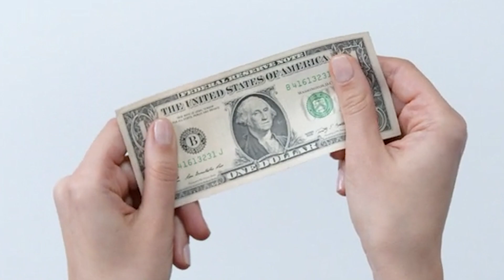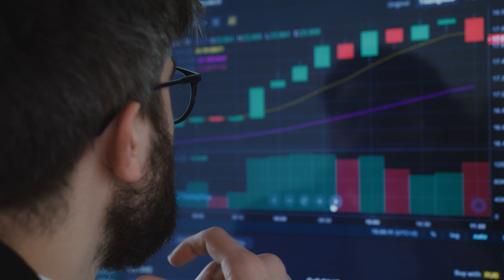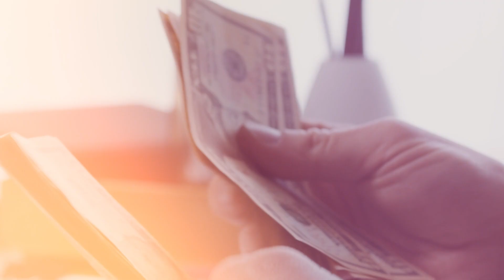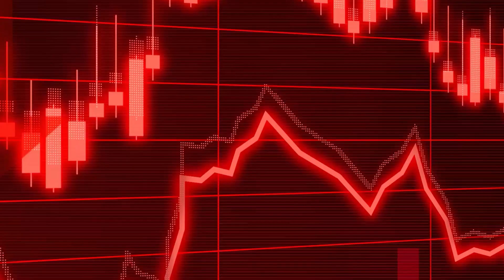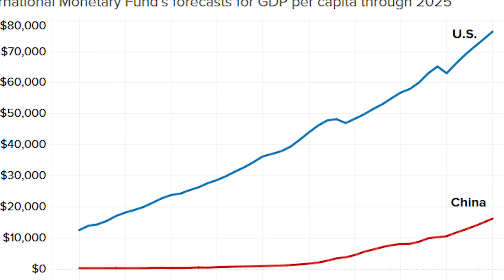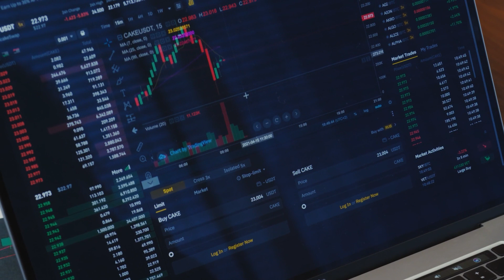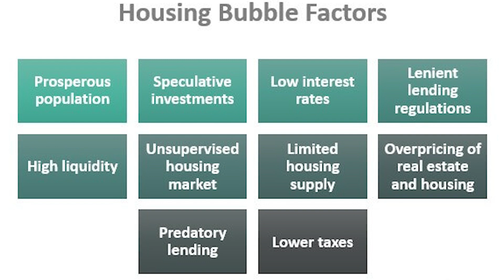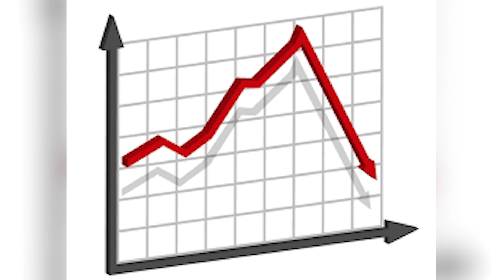How BlackRock plans to take TOTAL CONTROL! This Is INSANE...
In this video, we will discuss how Blackrock, one of the world's biggest asset management firms, has tremendous financial clout over global markets. We'll also look at their shady trading practices, assess their economic forecasts, and examine the repercussions for other countries throughout the globe. Larry Fink started BlackRock in 1988, and it now manages over $8.5 trillion in assets, making it the biggest fund on Wall Street. Except for the United States and China, it is greater than the Gross Domestic Product of every nation on the earth. If you earned $1 each second, you would have as much money as BlackRock in around 240,000 years. I know. You've gotten your fill. There are enough of powerful businesses and people with enough money to grind everyone to a halt. But here's why BlackRock should be viewed with caution.